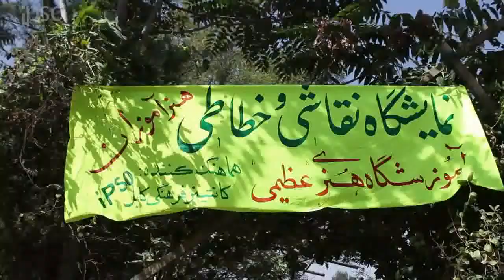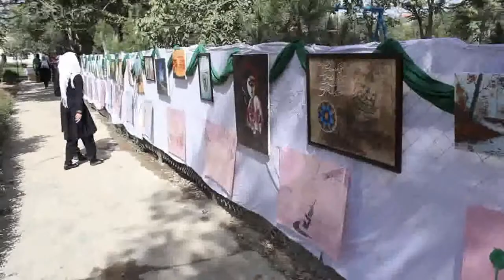Maryam High School Exhibition Kabul CC-2015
Maryam High School Exhibition